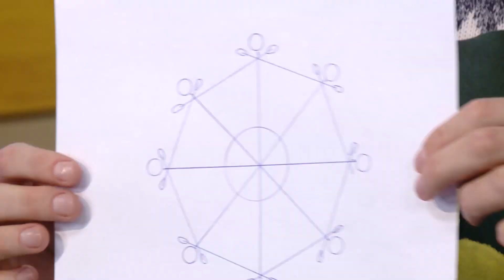Снежинка своими руками - Новогодние поделки - Мастерская с Каркушей - С добрым утром, малыши!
Мастерская. Мастерская. Ведущие Каркуша и Сережа Белов мастерят снежинку для елки.